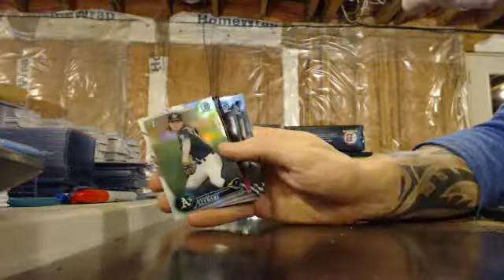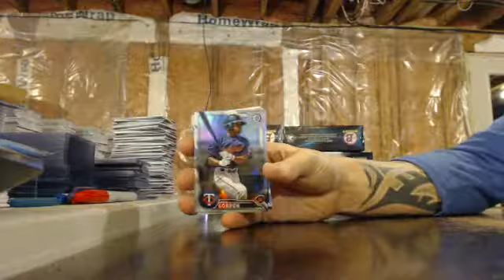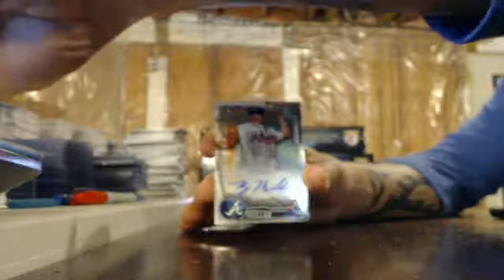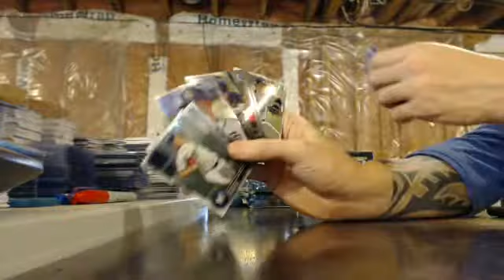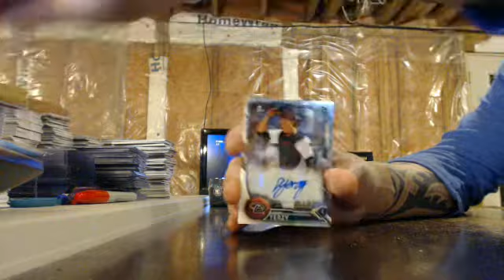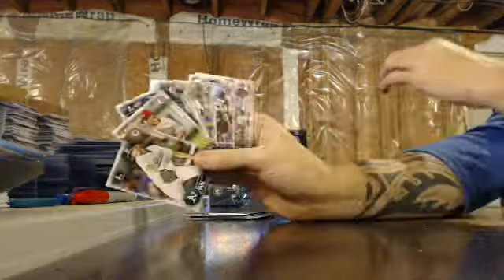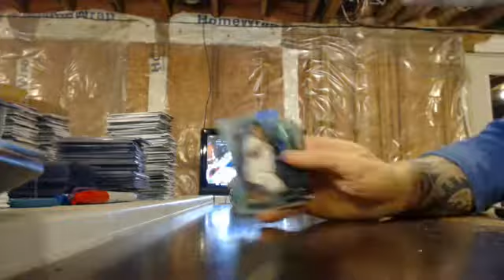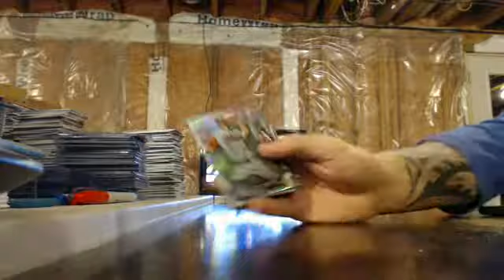majorlps 2016 bowman draft baseball 2 case jumbo/super player break 12/14/16 - ebay part #2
draft baseball 2 case player break from 12/14/16